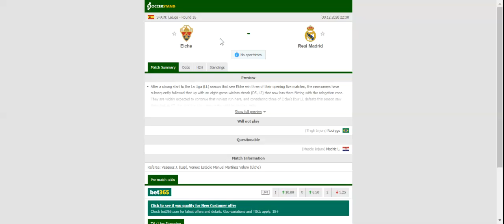CELTA VIGO VS HUESCA PREDICTION & BETTING TIPS - 30/12/2020